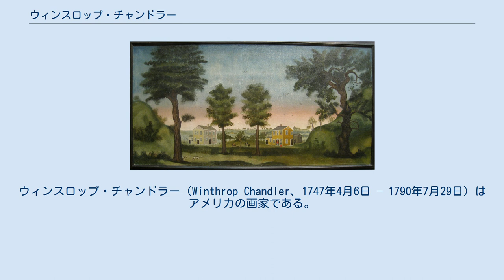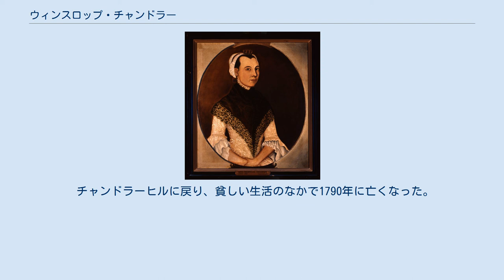ウィンスロップ・チャンドラー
ウィンスロップ・チャンドラー（Winthrop Chandler、1747年4月6日 – 1790年7月29日）はアメリカの画家である。
家族の肖像画や近所の人々の肖像画を残した。
 コネチカット州、ウィンダム郡のチャンドラーヒル(Chandler Hill)の農家に生まれた。
1754年に父親が亡くなった後、肖像画家、看板画家の仕事を始めた。
 ボストンで肖像画家の修業をしたという研究もあるが、明確な文書による証拠はみられない。
1772年に結婚した。
独立戦争に参加した記録はないが、兄弟のサムエル・チャンドラーの軍服姿の肖像画を残していることから家族は独立戦争に参加したことが示されている。
父親の少ない遺産を受け継いだ後も貧しい生活を続けなければならなかったので、家の塗装などの仕事もした 。
1785年に絵の顧客を求めて、マサチューセッツ州のウースターに移った。
ウースターで5年間働いた。
貧しい暮らしの中で、息子や妻を失い、残された子供は親戚に育ててもらうことになった。
 チャンドラーヒルに戻り、貧しい生活のなかで1790年に亡くなった。
残された財産は医療費と葬儀費を支払うために費やされた。
 主要な作品は肖像画で、当時の多くの画家が、村や町を巡回して肖像画を描いていたが、チャンドラーは注文を求めて旅することはなかったので、肖像画のモデルは家族または隣人だった。
約50点の肖像画を残し、残された作品で最も古いものは1770年に描かれたものである 。
地元の風景を装飾的に描いた風景画も残した。
 アメリカのフォークアートの画家の一人とされることもある。